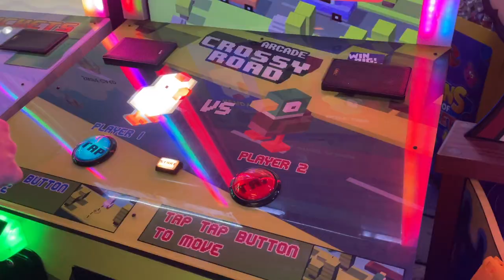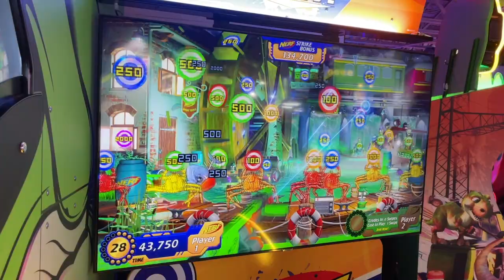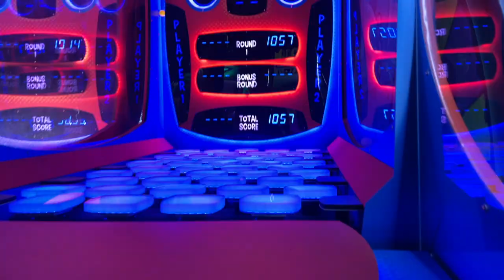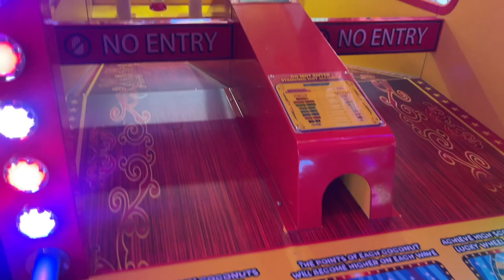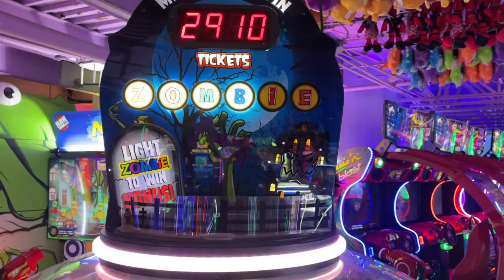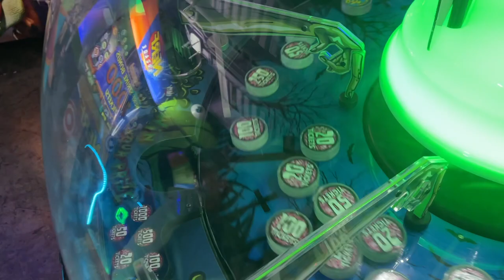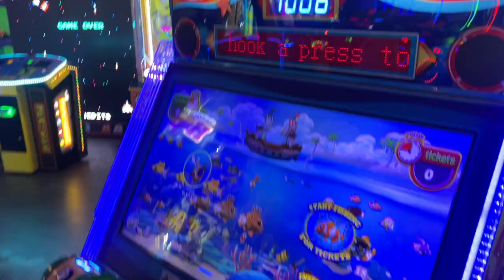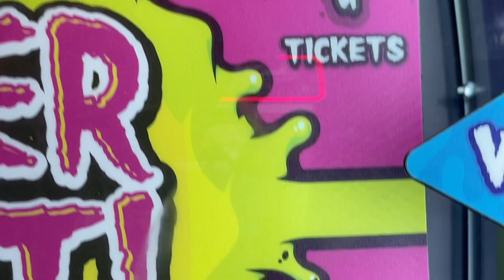We hit the MONSTER Jackpot at Arcadia in Gatlinburg, Tennessee!! Arcade FUN!